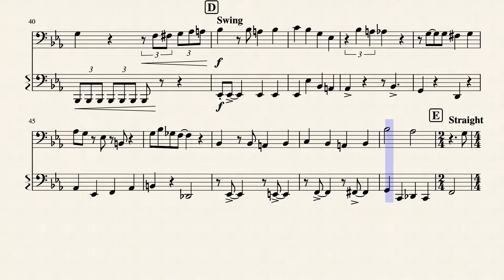Mele Kaliki-haka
December Duets 3/25
Mele Kalikimaka with other Hawaiian influences!